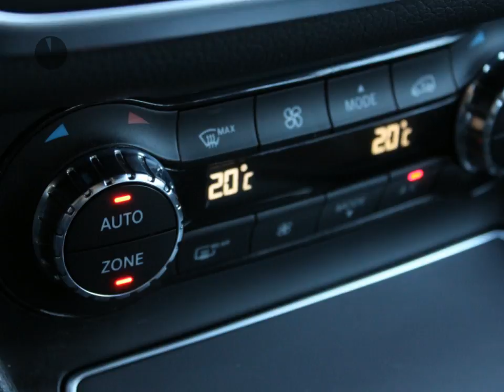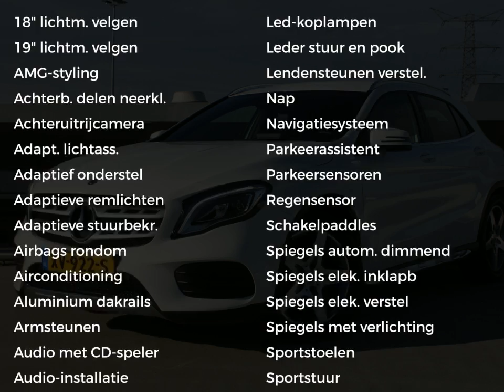Mercedes-Benz GLA 180 Business Solution AMG Automaat